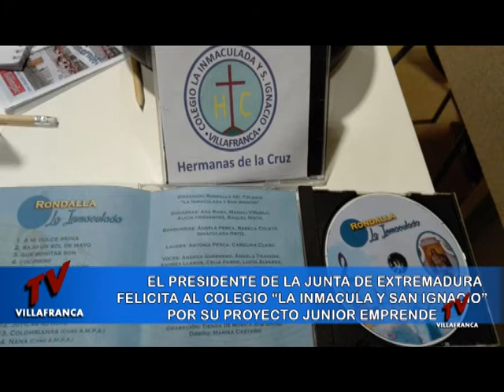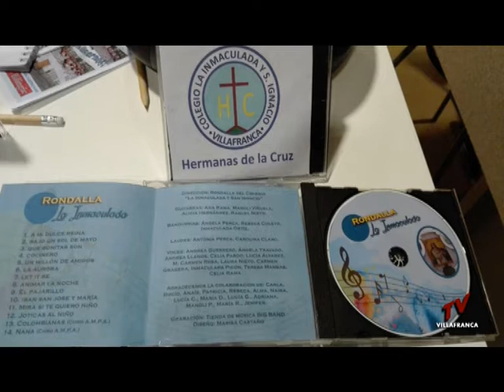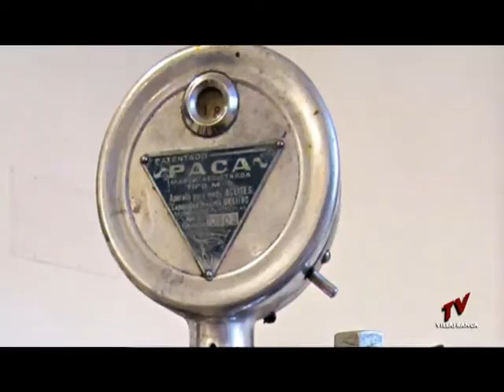INFORMATIVO 11 JULIO 2017